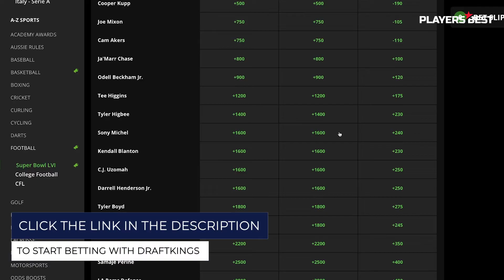Betting on Super Bowl LVI 2022 with DraftKings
Get the best Super Bowl LVI Props for the NFL's biggest game on Sunday when the Cincinnati Bengals take on the Los Angeles Rams. 🏈 -
Want to bet Bengals vs. Rams Sunday at 6:30PM EST? Want to bet on all of the biggest game?

For the best betting strategies for the spread, moneyline and props like anytime touchdown scorer read more about Bengals vs. Rams, Check out our in depth Betting Guide. 🏈 Read more on NFL Games here:

With so many props offered on the Super Bowl, it can be hard to sift through and find a smart bet with good odds. Below, I put together my three favorite prop bets that will actually make you money on Super Bowl Sunday!

Before we get into the props, I want to thank Draft Kings for providing all of the odds used in this video.

The first prop that I love is Mathew Stafford as an anytime touchdown scorer which has +650 odds

Stafford’s no Lamar Jackson, hell he’s no Joe Burrow when it comes to running the ball. Still, the Rams have shown that they like to call QB sneaks when they’re down on the goal line. In fact, he scored two rushing touchdowns in his last three games doing just that. The +650 odds you get for this are just too good to pass up as well.

This second prop doesn’t have the greatest payout at +100 odds, but is a total lock. That’s Odell Beckham junior to go over 5.5 receptions at +100

This number seems suspiciously low considering OBJ had 11 targets and nine receptions against the 49ers and eight targets with six receptions vs. Tampa Bay. His connection with Stafford has only grown the longer they’ve played together and there’s one big reason I really like this prop. Tyler Higbee has yet to practice since the 49ers game.

Higbee could miss this game, or at best not be anywhere close to 100%. His targets will need to go somewhere else and with the defense keyed in on Cooper Kupp, a void should be there for OBJ to capitalize at +100 odds.

This third prop is just so crazy it could work. That’s Aaron Donald to win Super Bowl MVP at +1500

Don’t bet the farm on this one, but with odds this good, why not throw a few bucks that way. We know the Bengals O-line struggles, and we know Aaron Donald is an absolute freak. Will anyone be surprised if he takes over this game, and gets key sacks and fumbles that seal the game?